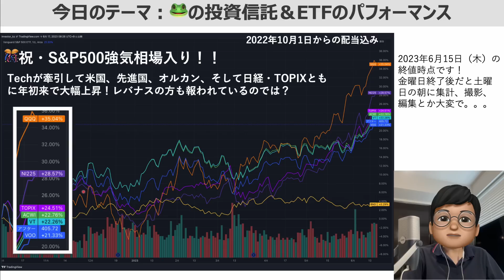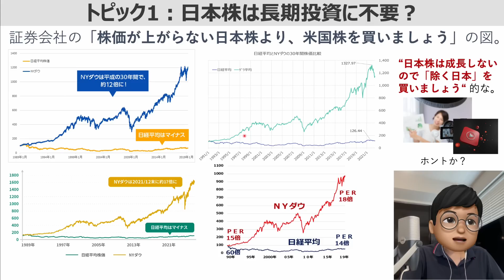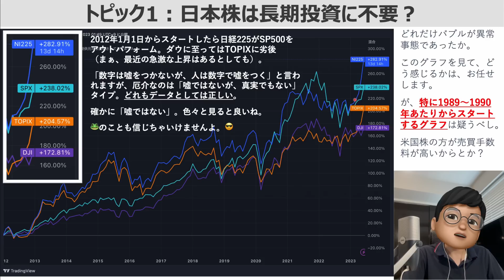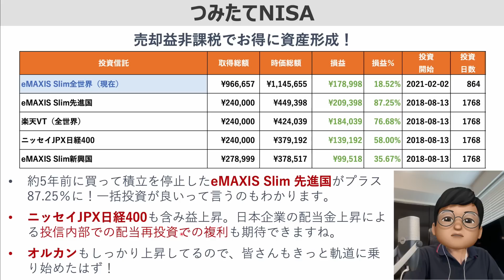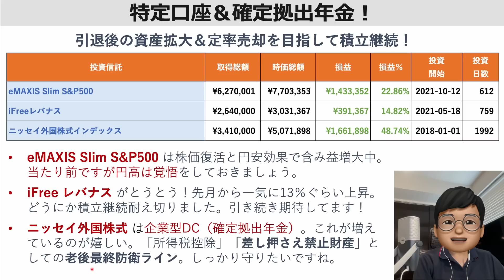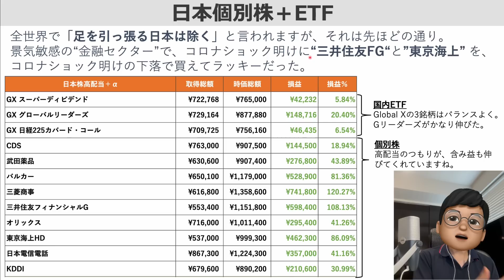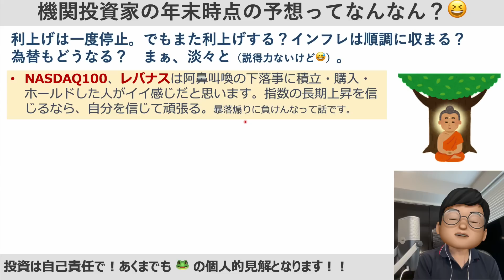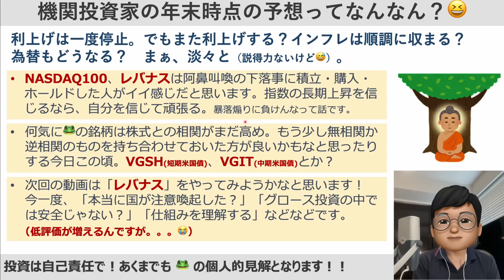【ポートフォリオ】🎉米国強気相場入り： 2023年6月の投資信託&ETFのパフォーマンス状況！！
6月17日時点でのパフォーマンス＆ポートフォリオ公開です。ようやく米国が強気相場入りして、長かったですね。そんな中で、米国ETF、国内ETF、REIT、個別株のパフォーマンス公開になりますので、銘柄選定、他の人の情報が気になる人は参考にしてください。

最近、株価もズンズン上がっていき、含み益も増えている人も多いのではないでしょうか？当然、円安効果もありますが、嬉しいですよね。🐸はレバナスもプラスになり、ようやく一安心です。

そんな中、今回も「米国地銀ETFのブル3倍」の結果と、日本株はパフォーマンスが悪いので投資から除外と言いますが、本当でしょうか？2012年以降ならS&P500より日経225の方が良いのに？
謎のTOPIXや日経２２５が地面を這いつくばるグラフは本当なのでしょうか？そんなことを説明しながら、🐸の投資信託、ETFのポートフォリオとパフォーマンスを公開したいと思います！

00:00 オープニング「投資信託＆ETFのパフォーマンス」
01:04 カエルのポートフォリオと資産変動の状況について
03:53 トピック1：日本株は長期投資に不要なのか？
07:41 トピック2：DPST「地銀ブル3倍ETF」はどうなった？
09:39 つみたてNISA・確定拠出年金・特定口座の投資信託
13:59 米国ETF・国内ETF・日本個別株・REITのパフォーマンス
20:52 まとめ

🐸カエルの投資VlogのYouTubeチャンネルはこちら！

カエルの投資のブログはこちら！！
・👷頑張って作成中、皆さんにご報告できる段階になったら、公表します！

カエルの投資Vlogについて
「投資に関する情報収集をしたい」「高配当・高分配のETFの情報が欲しい」 「他の人の投資戦略が気になる」「高分配の国内株・国内ETF」「NISAに向けたポートフォリオを知りたい」
そんなとき、この投資チャンネルを参考にしてください！
新NISAや確定拠出年金、iDeCo、米国高配当ETFなどでの資産形成が話題になっていますが、そのための情報収集や、もう少しだけ色々な情報を知りたい、投資に関する情報を集めたいという方は是非ご参照ください！
可能な限り全銘柄のポートフォリオ、パフォーマンスの公開をしていきたいと思います。

🛍️楽天経済圏でポイントを貯める！！
"楽天カード"
楽天経済圏でのポイント蓄積の入り口は楽天カード！プレミアムカードなら楽天証券の投資信託もポイント１％です！
・ 一般カードはこちら！

🐸も使ってますよ！楽天モバイルを契約をすると楽天市場の買い物でポイント３倍！楽天ポイントでも通信費が払えます！しかもKDDIの回線も使って接続も改善！

”モッピー”
楽天ポイントやその他のポイントに変換可能なモッピーです。色々と応募したり、買い物の前に経由してポイント貯めましょう！反映は数ヶ月かかるので気長に待つべし。
- 紹介コードはこちら！：Ce7XA103

📗おすすめの書籍
”２１世紀の資本”
【r›g】 で有名なノーベル経済学賞のトマ・ピケティさんの本。こちら本を読む前に本に出演の映画を見るのがおすすめです！
・🎬おすすめ！ご本人出演の映画！：Amazon Prime：
・Amazon Kindle：

”ウォール街のランダムウォーカー”
少し難しいですが理論からおすすめポートフォリオまでわかります！
・Amazon Kindle：

”ファイナンス理論全史”
三菱UFJ国際投信の方が書いたわかりやすい投資理論の歴史！いろいろな考え方を学べます。本を読むのが早い人ならすぐに読み終わる感じです。
・Amazon Kindle：

”敗者のゲーム”
インデックス投資が間違いない、、、という力強い理論と説明です。でも、結局、自分は変な投資をしちゃうんですが。
・Amazon Kindle：

”投資で一番大切な20の教え”
バフェットさんも絶賛する本です。投資の考え方とかで、この手法でOKっていうだけでなくて、自分で考えていく思考力を考えさせられる作品です。
・Amazon Kindle：

”インデックス投資は勝者のゲーム”
バンガードを創設したボーグルさんのインデックスファンドの説明の本です。もうほぼ、素人投資家にとってはこの本を読んで、じっとS＆P500というのが良いでしょう。でも、そんな彼でもアセットアロケーションで株式と債券の比率に悩むそうです。
・Amazon Kindle：

📱おすすめ電子書籍リーダー（楽天が好きならこれ！）
🐸も使っている8インチサイズがちょうど良いと思います！

🎙️撮影機材
iPadでプレゼン動画、iPhone 14 Pro MaxでMe動画、マイクは以下です。
マイク：AKG Ara-ya3 USB